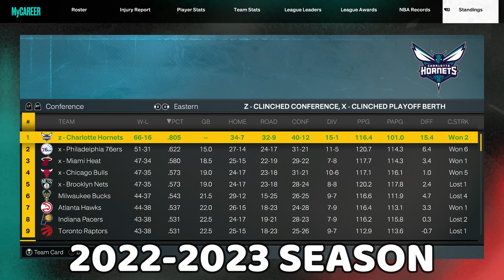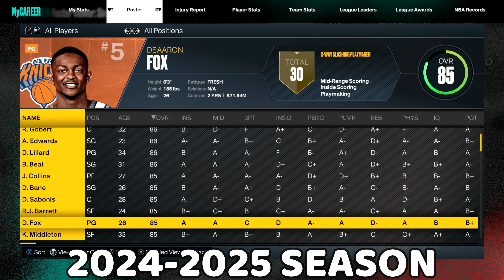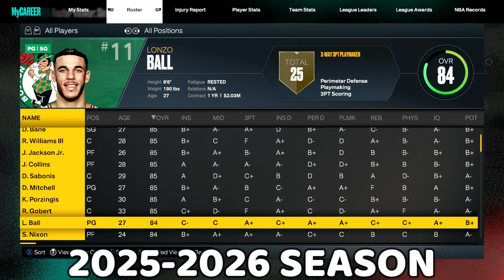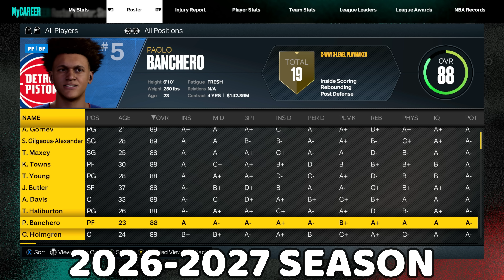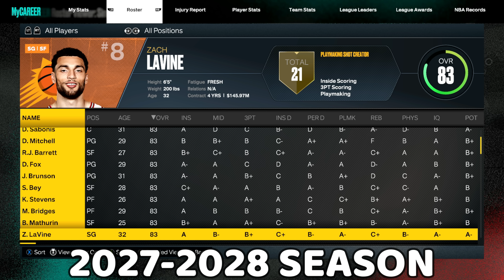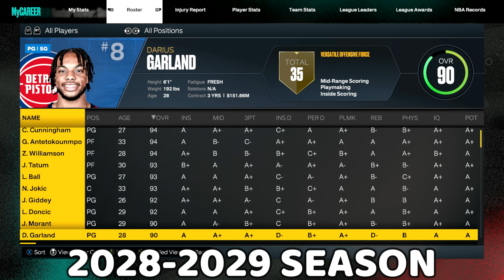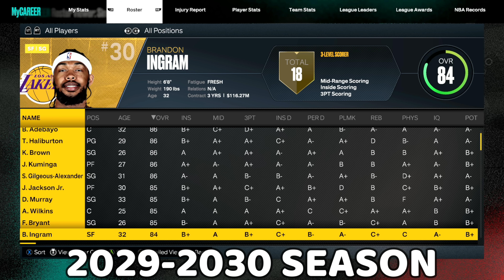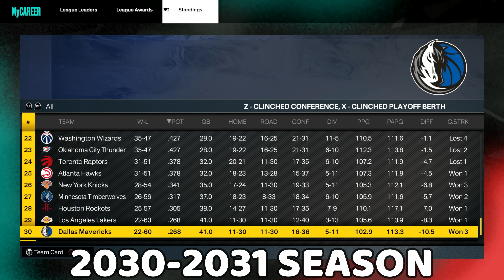How Long Can You Play My Career For? Will 2K Force You To Retire? (NBA 2K23 My Career)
2K ended up doing me wrong in this video...

COMMENT ANYTHING BELOW!